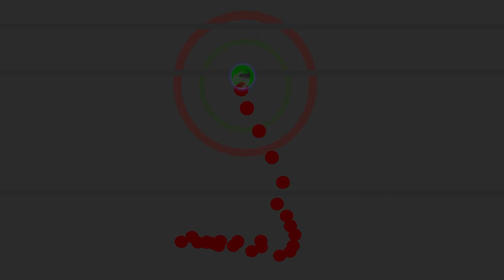CS2 MAC-10 Spray Pattern - Learn How To Control MAC-10 Recoil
Check out the MAC-10 spray pattern in CS2 to improve your close-quarters combat. This guide will help you maintain accuracy, even in high-paced situations.